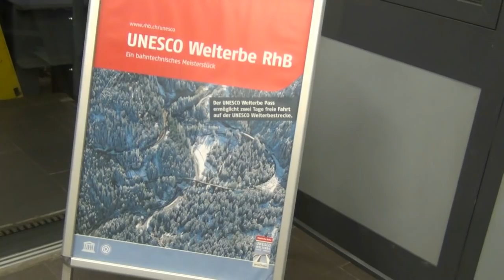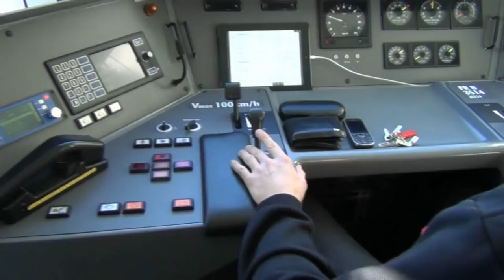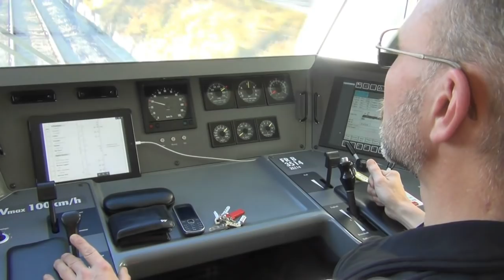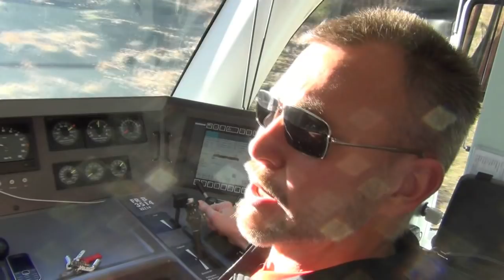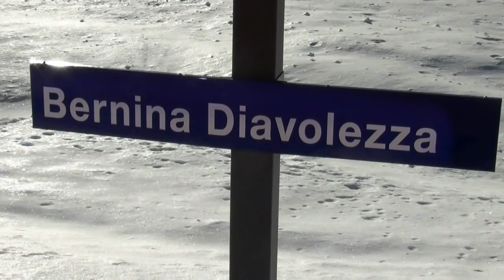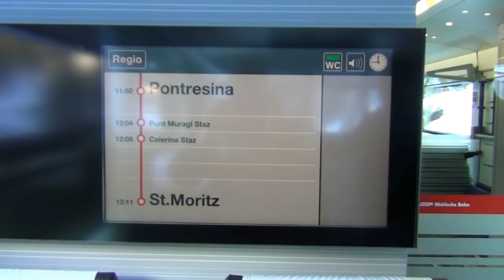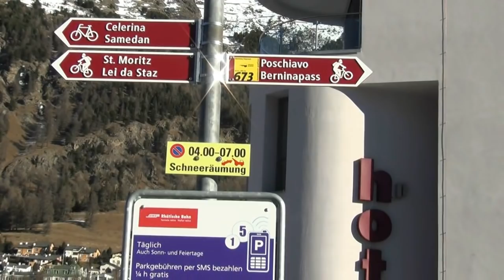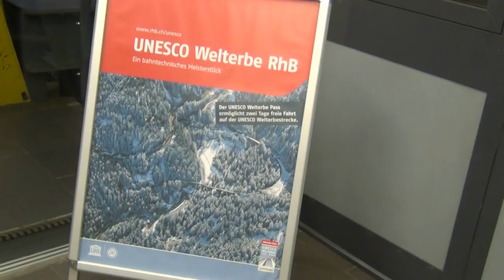NATALE SUL TRENINO ROSSO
Bellissima giornata passata, grazie al Bernina Exprewss, sulle nevi dei Grigioni tra Tirano e St.Moritz.
Consiglio di fermarsi a colazione all'Alpe Grum ed assaggiare la fondue ( di formaggio ) alla svizzera, cioè con il kirscht. Possibilità
di soggiorno in camera ad alto livello di qualità con prezzi normali.